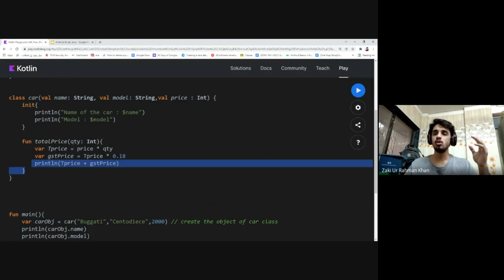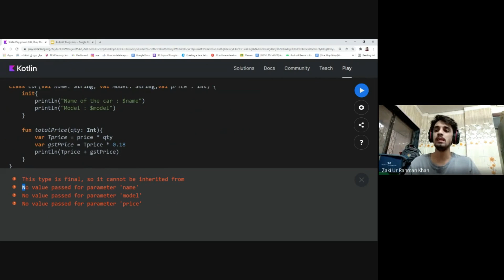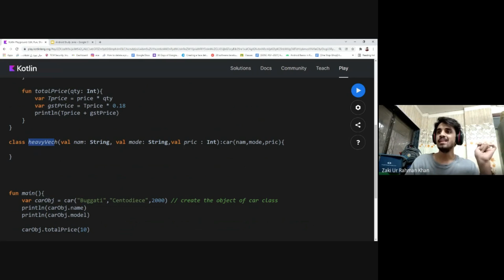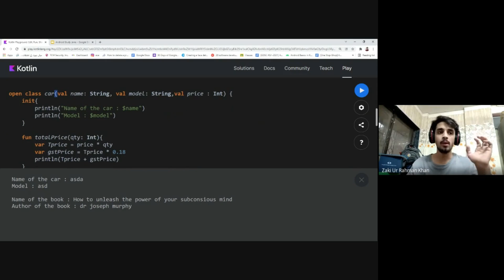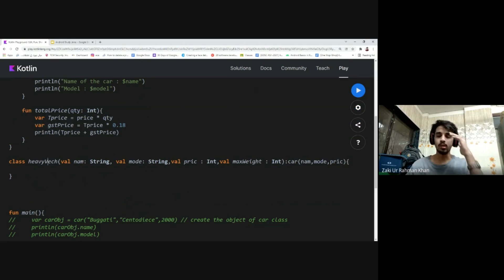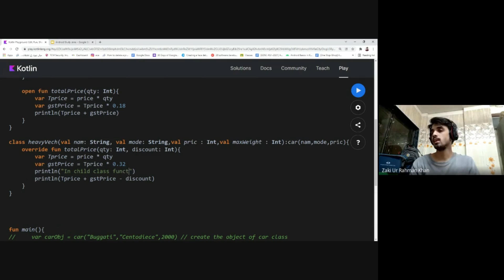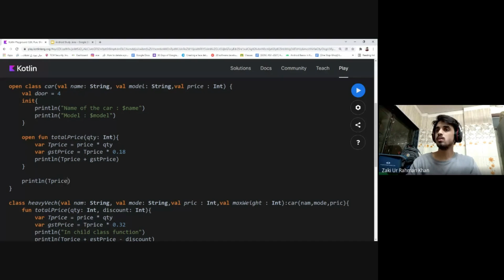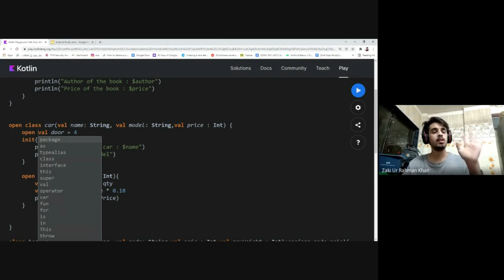Android Study Jams - Kotlin Workshop : Inheritance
So this was day 3 of kotlin workshop which is a part of Android Study Jams 2021 and in this video, we have learned how to inherit parent class